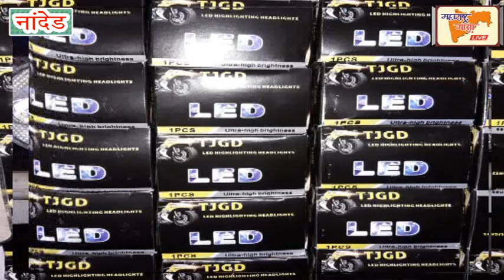फ़्रेंडस एजन्सी चे मालक अ.अजीम सौदागर यांच्याकडून बिहार जाणाऱ्या 1400 प्रवाशांना जेवण व पाणी वाटप,,,